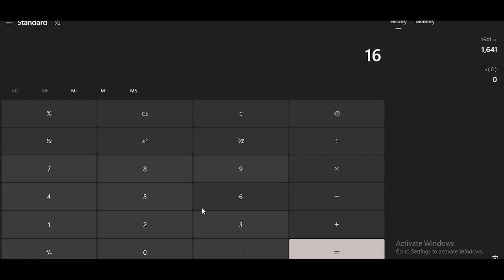Navodaya practice qus